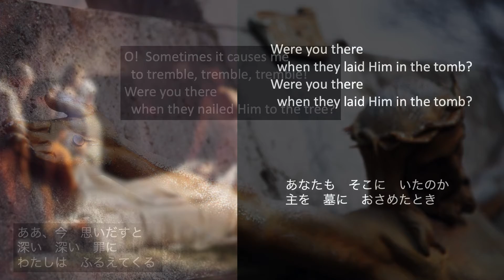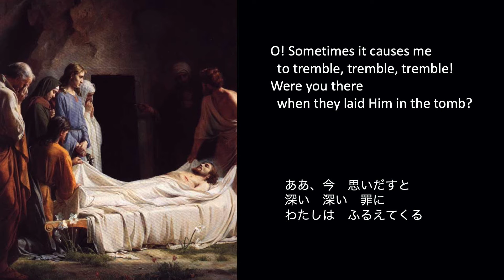Were You There (Japanese Baptist Church and Blaine Memorial United Methodist Church)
This is a joint virutal choir from members of JBC and Blaine Memorial UMC's choirs to observe Good Friday.